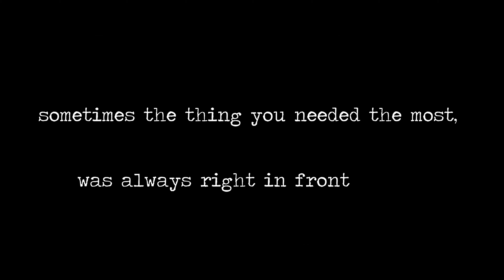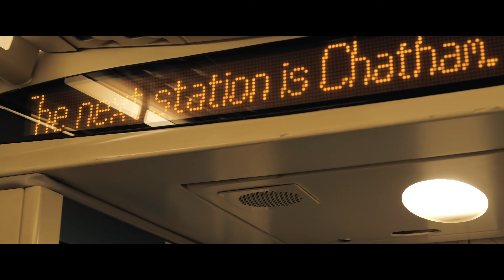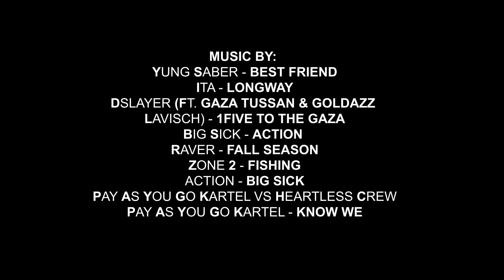YUNG SABER - LOVERS & FRIENDS - SHORT FILM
A short film by Raye Writes 🏆